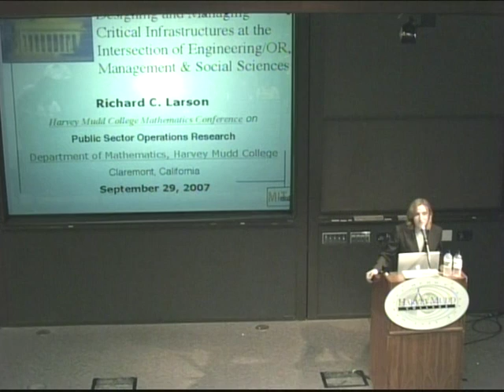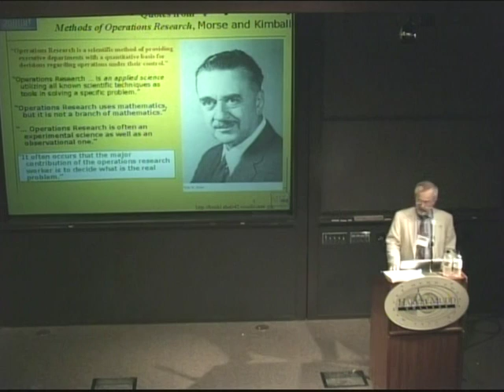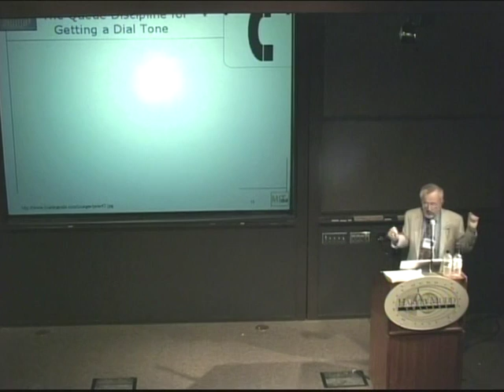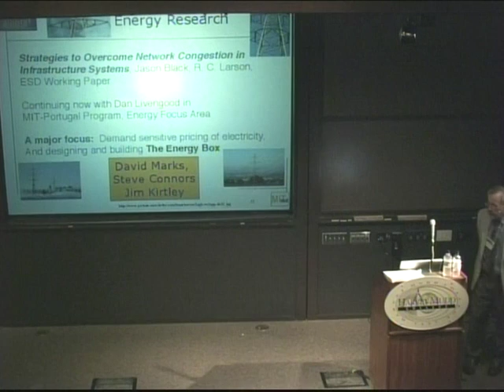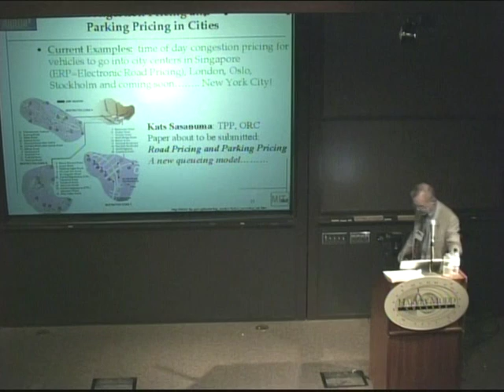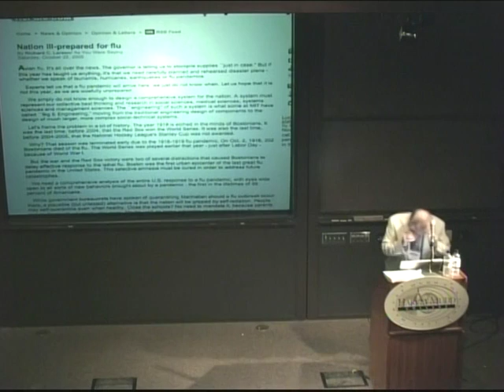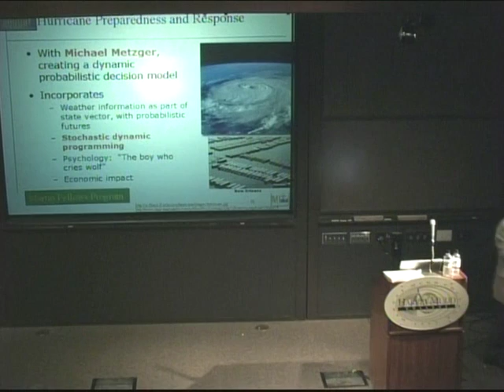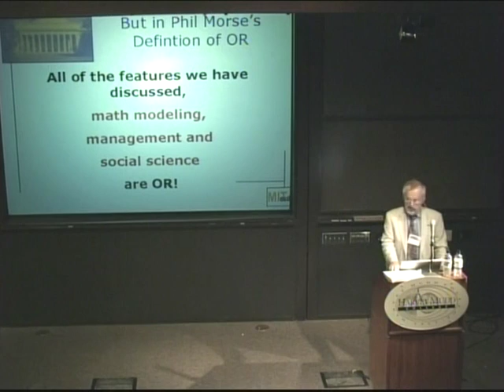Richard C. Larson: Designing and Managing Critical Infrastructures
Presentation by Richard C. Larson (Massachusetts Institute of Technology) entitled "Designing and Managing Critical Infrastructures at the Intersection of Engineering/OR, Management and the Social Sciences" at the HMC Mathematics Conference on Public Sector Operations Research on September 29, 2007.

Abstract: Infrastructures comprise society's lifelines. They provide connected networks facilitating transportation, communication, and daily life needs such as electricity, natural gas, water, and sewage disposal. Infrastructural breakdown implies societal breakdown in some form. And "infrastructure" is not limited to bricks, mortar, steel and fiber-optic cables. A functioning society operates with complex inter-connected social networks that also comprise critical infrastructure. A breakdown in social networks can be just as damaging as a collapsed bridge, a massive blackout or a broken fiber optic cable.

The design and operation of infrastructural systems requires deep knowledge on many fronts. Being society's lifelines, with many infrastructural systems incorporating all the complex and oftentimes beautiful complexities of human behavior, narrow purely technocratic approaches to the analysis of infrastructural systems are usually naively inadequate. Solutions almost always need to be created from multiple disciplines. At MIT we have drawn together three required disciplines under a new umbrella called "Engineering Systems." This new field operates at the Venn diagram intersection of the fields of traditional engineering/OR, management and social sciences. Simultaneous attention to all three circles of the Venn diagram can pay off handsomely in infrastructural system design and operation.

In this presentation, we offer examples of MIT ESD infrastructure system research within the context of the Venn diagram overlap. We attempt to demonstrate that improved systems will emerge from an engineering and OR design approach that considers management and social science issues at the outset. These issues may be as important as Newton's laws of physics or Faraday's laws of electricity or even Little's Law for queues! They are not "side constraints".

(Full title of this talk is "Designing and Managing Critical Infrastructures at the Intersection of Engineering/OR, Management and the Social Sciences".)